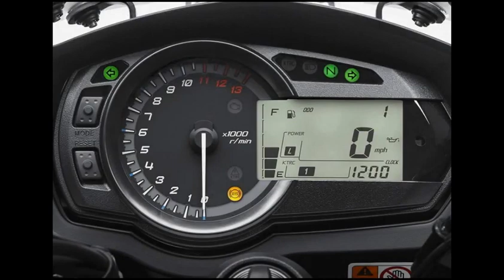Kawasaki Ninja 1000 | Specifications | Features | Reviews | Walkaround